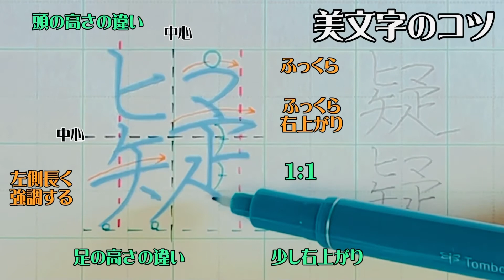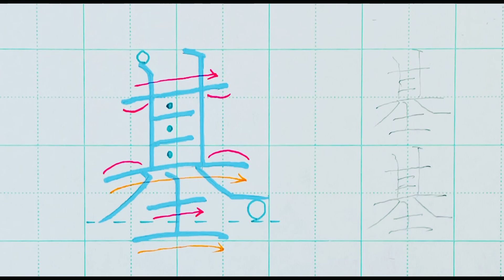【ペン習字】美文字プロセスの見える化 Part598「疑」6年生常用漢字編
1日1文字上手になってみませんか？